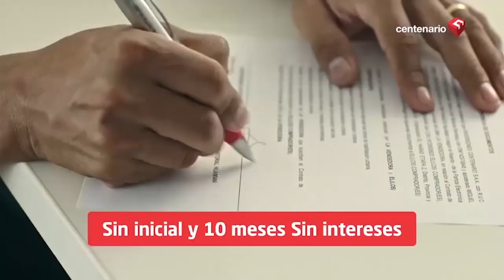PBO digital | Farsa del Pacto ético | Phillip Butters: ¿Ha servido el plan de gobierno de Vizcarra?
La farsa del PactoÉtico | “¡No sirve para nada!”

🔴 PhillipButters: “¿Ha servido el plan de gobierno de Vizcarra? ¡Llegó y no sabía qué hacer!”